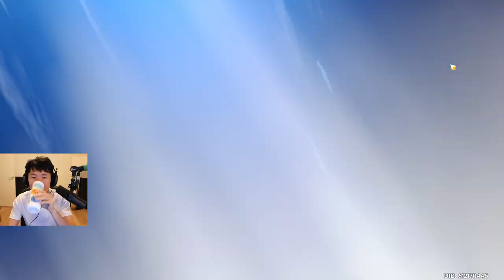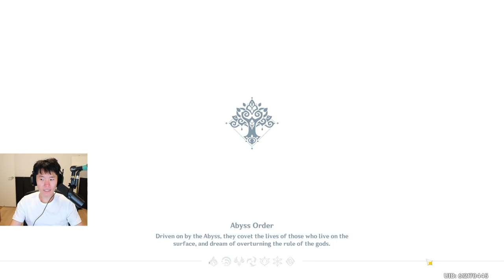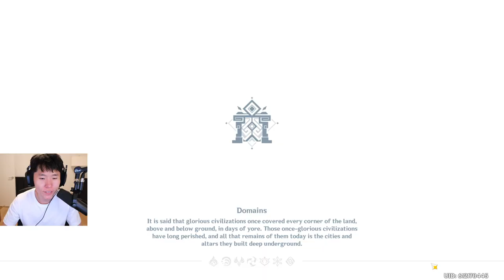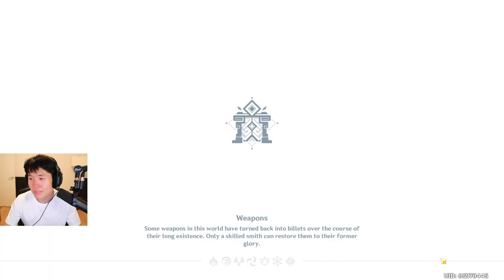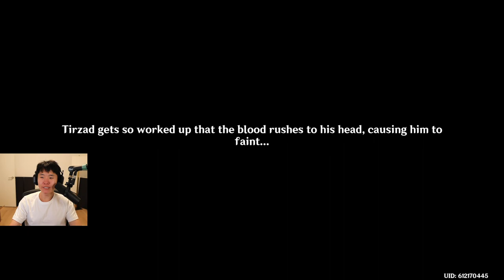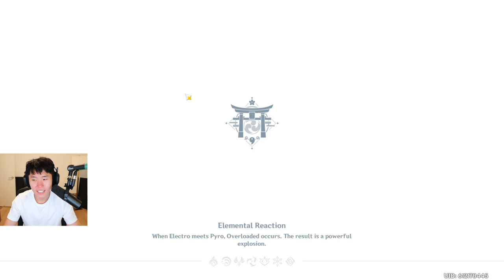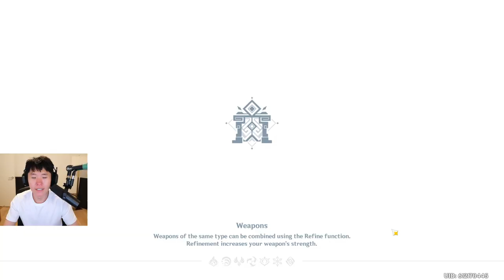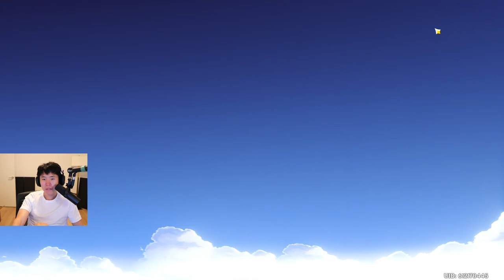MikikeiVod "DisguisedToast" Genshin impact ver.3.2 Nahida ^_^ 11|09|22